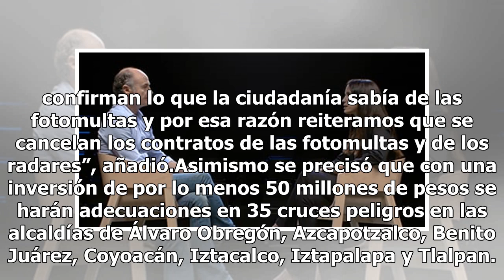Fotos cívicas ayudarán a zonas escolares: Sheinbaum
Con la acusación de que “las fotomultas eran recaudatorias, no para reducir accidentes”, la jefa de Gobierno, Claudia Sheinbaum, anunció que en los primeros 100 días de su administración se reubicarán las cámaras y radares de velocidad de la Ciudad de México en vialidades cercanas a escuelas y en av...